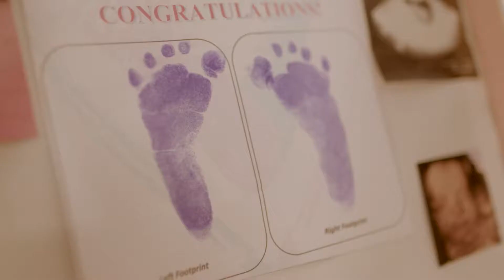YAKAP NG ISANG AMA